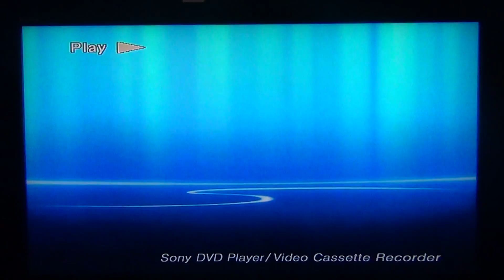Opening To The Muppet Movie 2001 DVD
Here's the Opening To The Muppet Movie 2001 DVD:
1. Columbia TriStar DVD (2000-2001)
2. DVD Menu
3. FBI Warning
4. Warning\Attention Screens
5. Format Screen
6. Jim Henson Pictures
7. Start of the Film
That's All!

I rented it from the Valley Cottage Library in Valley Cottage, NY on Saturday, June 7, 2014.

NOTE: Sorry if I didn't put on the Closed Captionings I forgot. But that's okay I can do a remake If I want.